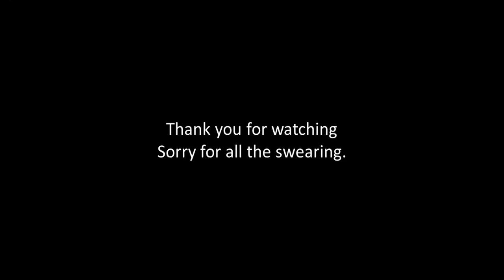Big Fish on Hard Water, ice fishing in Maine for Pike, Bass, Crappie and Pickerel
Maine is known for its cold water species but there are some fantastic spots for bass and pike and we got in to them last weekend. Most of us caught our first or personal best in pike and bass and they fridge is now full of crappie for fish tacos.